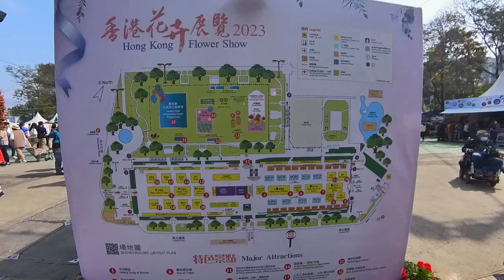香港花卉展示2023，Hong Kong Flower Show 2023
香港花卉展示2023
花卉展覽將於二零二三年三月十日至十九日在香港銅鑼灣維多利亞公園舉行。今屆花展以花形嬌美獨特的繡球花為主題花，並以「繡麗綻放、幸福滿載」為主題。

Hong Kong Flower Show 2023 will be held from 10 to 19 March 2023 at Victoria Park in Causeway Bay.  The Show this year takes as its theme “Bliss in Bloom”, featuring the gorgeously and uniquely grown Hydrangea as its theme flower.